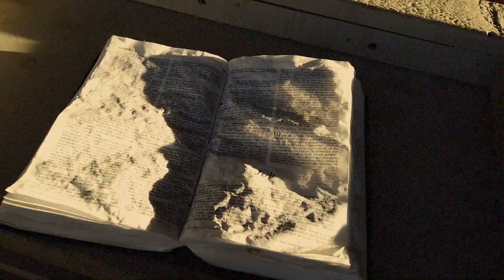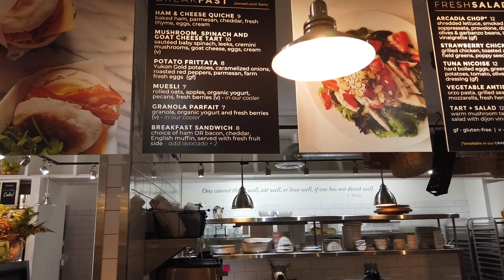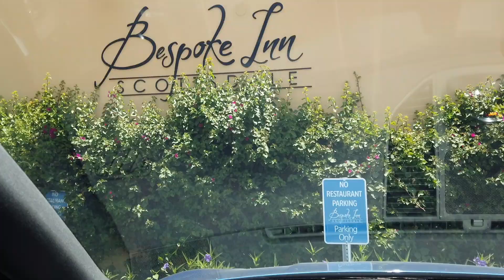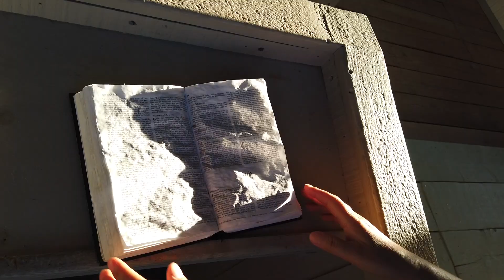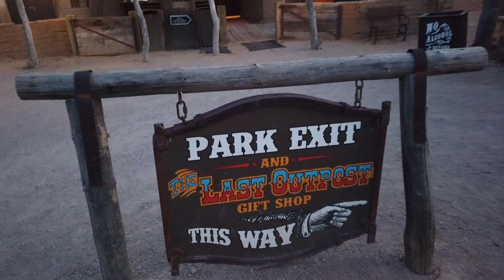亚利桑那旅行Vlog：西部世界 - Westworld｜Arizona Vlog - Old Tucson｜Memorial Day Long Weekend Getaway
旅程的第三天，我们深入沙漠，来到图桑。幸运的我们误打误撞赶上老图桑影城疫情后第一天营业。跟我一起去看看这个拍摄过最多美国西部牛仔影视剧的地方吧！